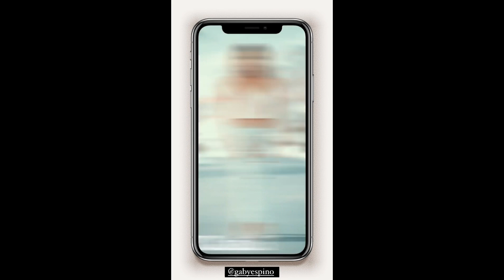Gaby Espino ~ Revista Estilo DF